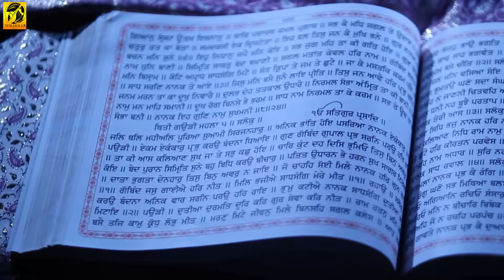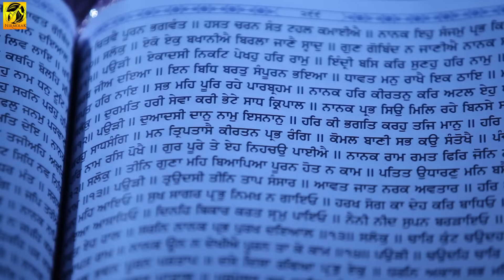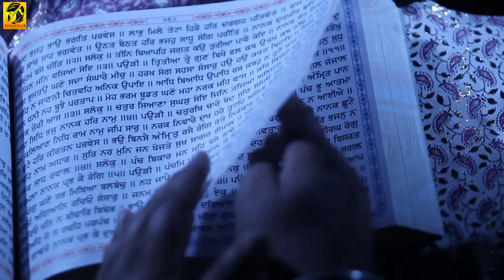New Shabad | Amrit Paan Karo | Bhai Arvinder Singh Ji Noor | Ludhiane Wale | Shabad Gurbani | Kirtan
Watch this beautiful gurbani shabad video by Bhai Arvinder Singh Noor Ludhiane Wale .
Ragi - Bhai Arvinder Singh Noor (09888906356)
Presented by - Babli Singh (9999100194 )
Album - Amrit Paan Karo
Shabad - Amrit Paan Karo